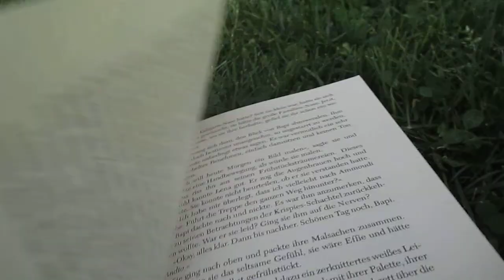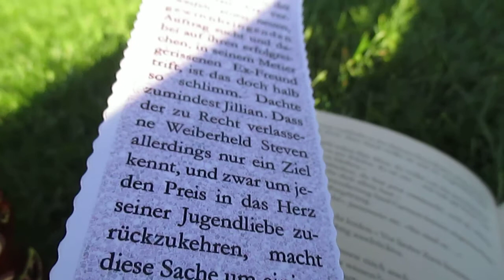FMA - [VLOG #3] Samstag, 30. August 2014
Für alle die gerne mit mir Kontakt aufnehmen möchten, hier die Möglichkeit.

Viel Freude!
Ich freue mich über Kommentare!